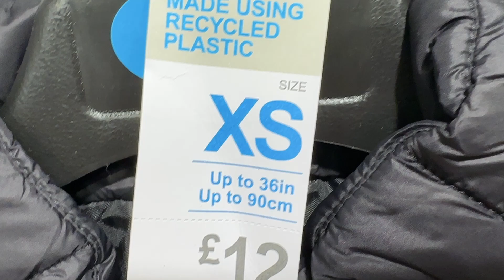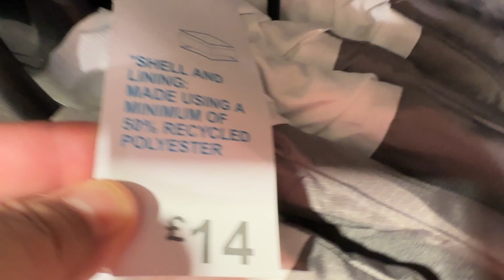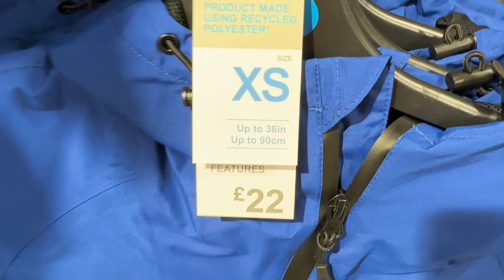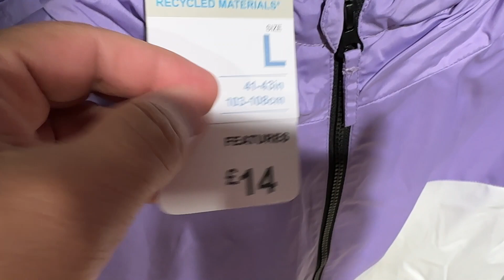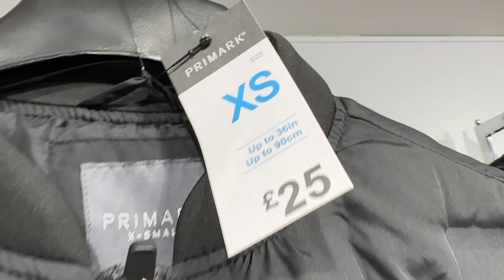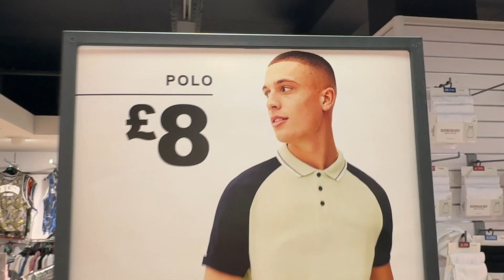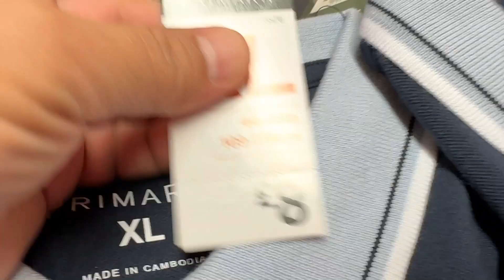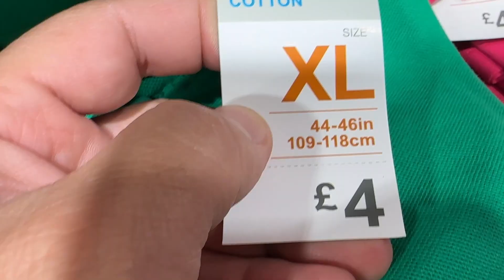PRIMARK MEN'S JACKETS AND POLO SHIRTS NEW COLLECTION - JULY 2023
Men new collection @ARYANPhones UK